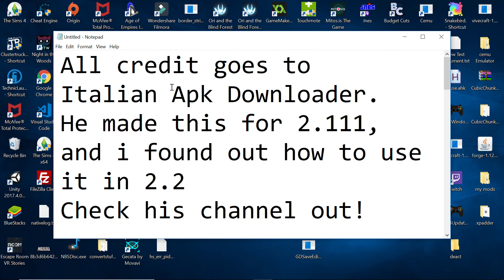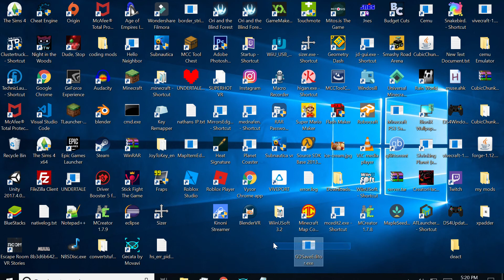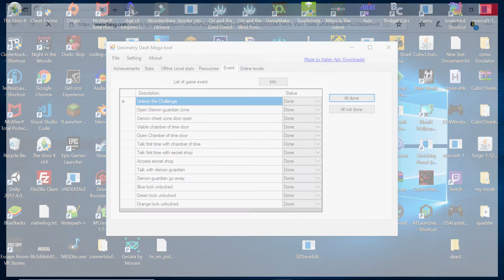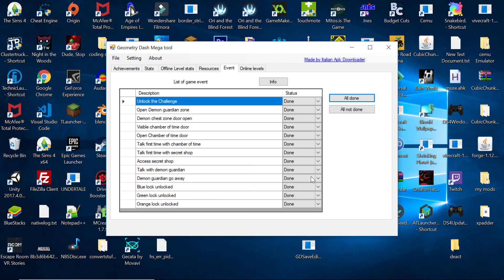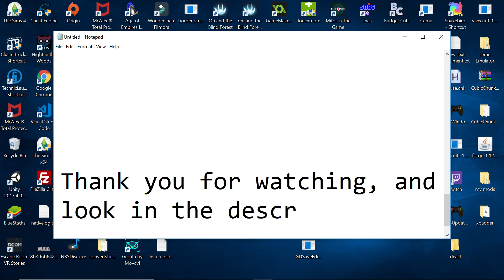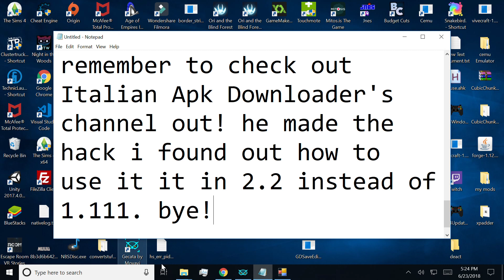GEOMETRY DASH 2.2 ORBS AND DIAMONDS HACK!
With Italian Apk Downloader's tool for 1.111, you can edit your saves of 2.2! This means infinite diamonds, orbs, keys, and changing the robtop levels to 100%. Have fun!

        Downloads
just run the downloaded file and follow the steps in the video. The save button may take a LONG time. Be patient!

Can we get 2 Views?